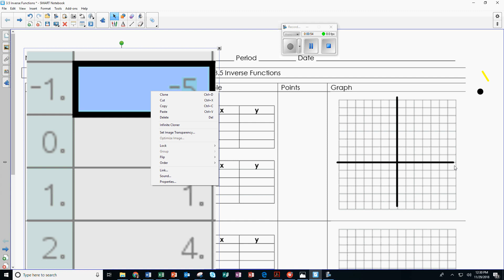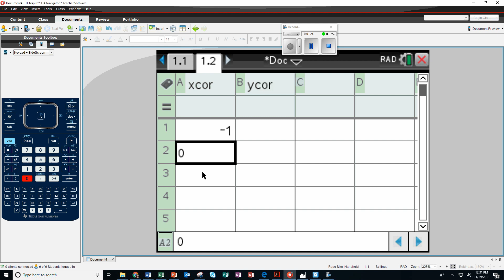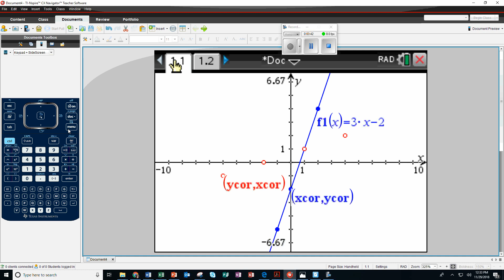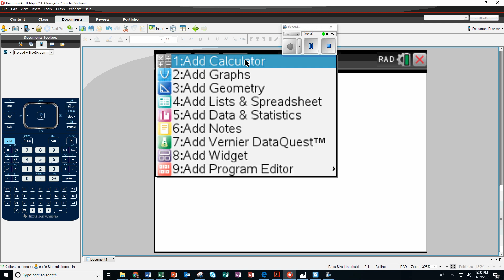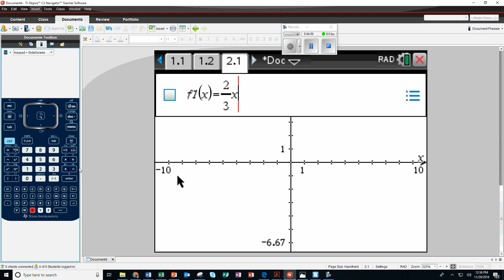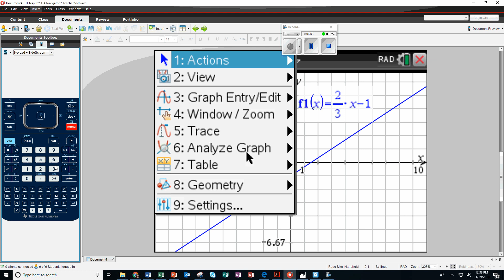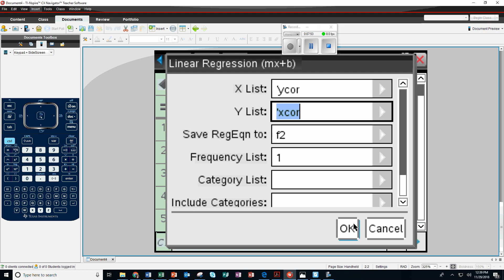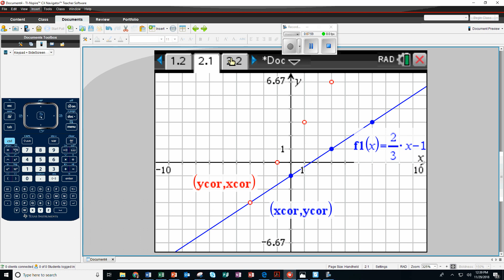Inverse Function using TI Nspire 1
Use TI-Nspire to find inverse linear functions